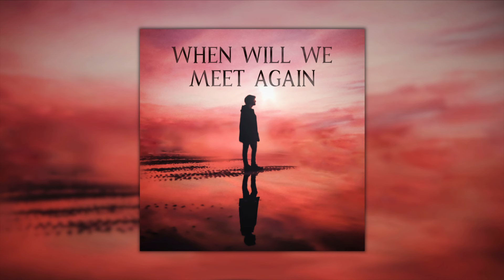Timothy Shortell - When Will We Meet Again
Composed, produced, mixed, and mastered by Timothy Shortell
Labeled by Epic Music World

Feel free to use my music in your YouTube videos as long as you provide a link to my channel in the description.

For any French viewers with an interest in epic music, I am partnered with Le Bastion discord server, and highly recommend joining! Here is a link to join